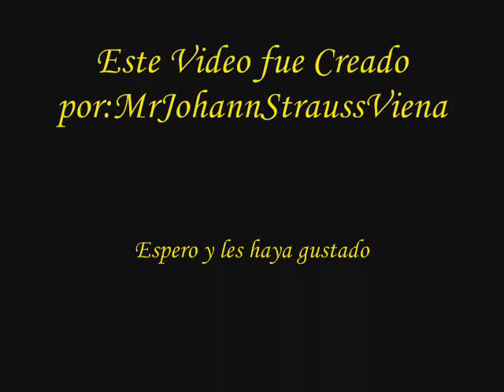Hector Berlioz - Les Francs Juges Overture Op.3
Apreciados miembros y visitantes,me complace presentarles:

Obra.- Les Francs Juges Overture Op.3
Autor. - Louis Hector Berlioz

Escuche esta bella obertura y comenten.
¡Suscrìbanse!
Gracias